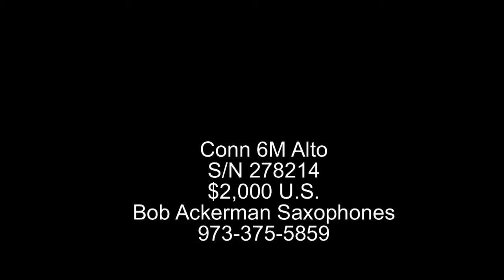Conn 6M Alto 278214.mpg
Original silver plate  #57